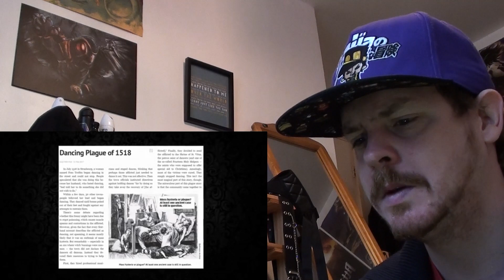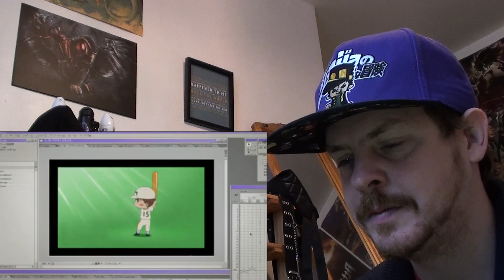Why You Should Watch Paranoia Agent REACTION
This series sounds so amazing!!!